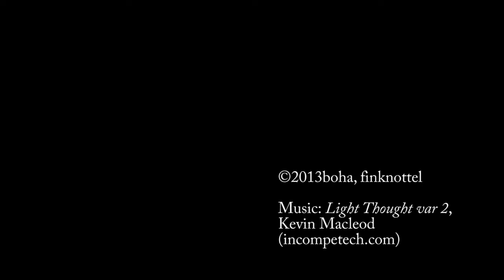Forest Stream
Serene, cloudy spring day in a forest. Canon 60d EF-S 15-85mm lens